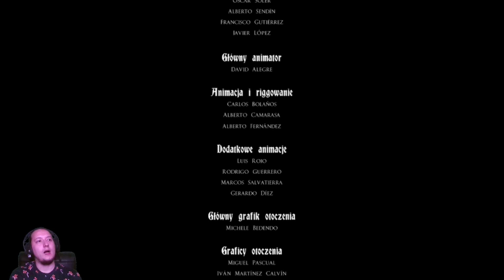Dracula! - Zagrajmy w Castlevania: Lords of Shadow Mirror of Fate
Siemka :)
Przed nami finałowa walka z naszym głównym wrogiem, a jednocześnie kimś znacznie ważniejszym. Wiele wątków się wyjaśni, ale również otrzymamy kolejne pytania oraz bardziej zagmatwany obraz całej historii.

Miłego seansu i zapraszam do komentowania :)